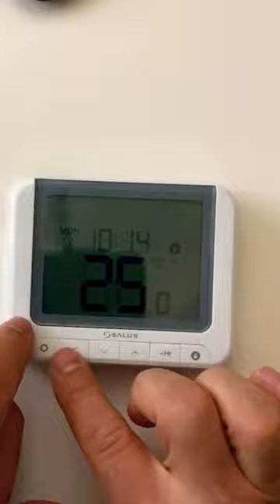Termostat de cameră wireless